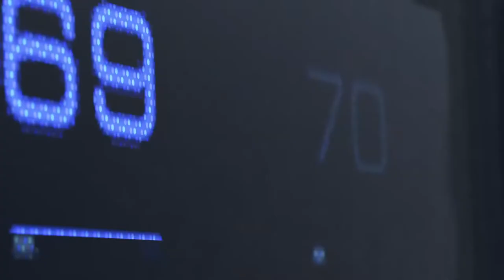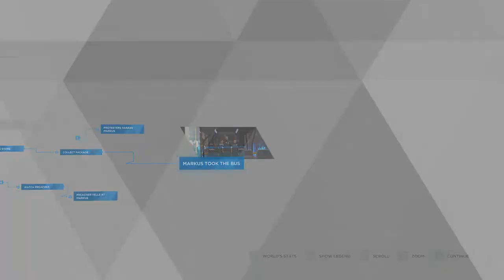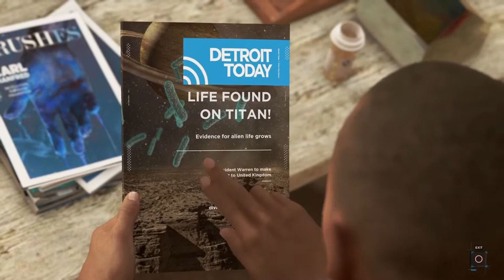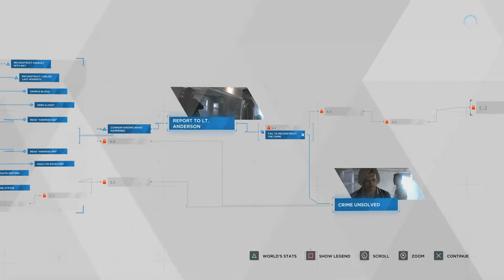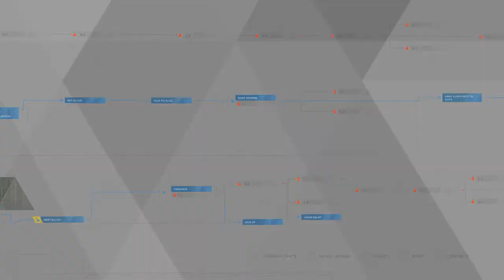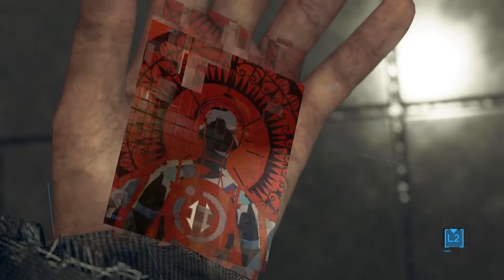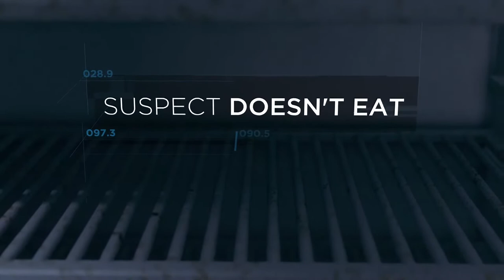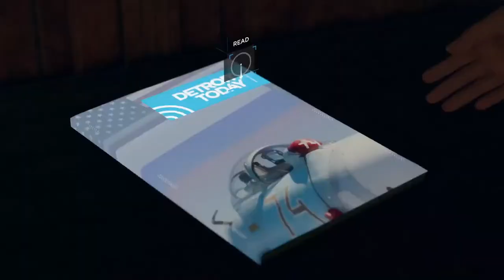Detrolt Become Human